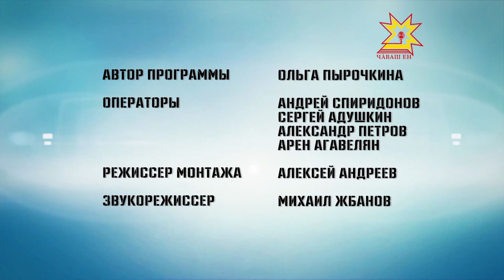Вектор комфорта. Выпуск 03.08.2017